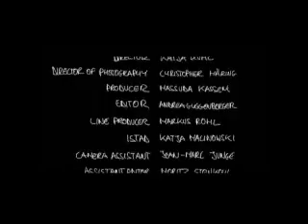GLASHAUS - Is´ nur Kino (Official 3pTV)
Songtext:

REF.:
DRUM SAG´ ICH MIR

IS´ NUR KINO
ALLES HALB SO SCHLIMM
IS´ NUR KINO
NUR EIN SCHLECHTER FILM
IN DEN ICH REINGERATEN BIN
IS´ NUR KINO
DOCH ICH FÜHL´ MICH SO
ALS WÄR´ ICH MITTENDRIN

DIE EWIG DUNKLE STRASSE IN DER TOTALEN
UNTEN LINKS IM BILD ERKENNT MAN DIE ZWEI
SCHWENK ZUR SEITE STEHT DER SCHNELLIMBISSWAGEN
SCHON GESCHLOSSEN `N TAXI FÄHRT VORBEI
NAHAUFNAHME FAST SCHON ZU LÄSSIG
LEICHT ZURÜCKGELEHNT STEHT ER AN DER WAND
UND MURMELT: "MIT DIR UND MIR IS´ NUN ENDGÜLTIG ESSIG"
KLINGT BESCHEUERT UND DOCH SO BEKANNT

ICH RUTSCH´ TIEFER IN DEN SESSEL UND FÜHL´ MICH BENOMMEN
DREH´ MICH ZUR SEITE DOCH DU BIST LÄNGST WEG
LES´ IM ABSPANN UNSERE NAMEN VERSCHWOMMEN
JETZT NOCH `NE ÄNDERUNG IM DREHBUCH DAS HÄTT´ WOHL KEINEN ZWECK